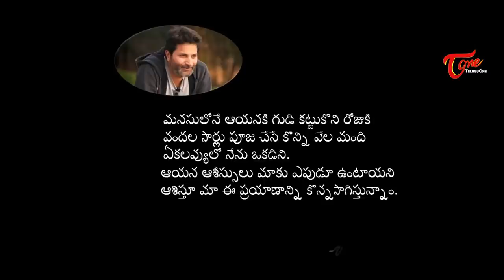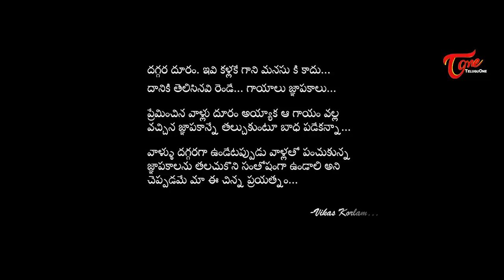Tana Prema Lo || Latest Telugu Short Film 2017 || By Vikas Korlam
Watch Tana Prema Lo New Telugu Short Film 2017, Directed by Vikas Korlam TanaPremaLo TeluguShortFilms Tana Prema Lo 2017

Short Film Name : Tana Prema Lo
Casting : Prithvi Varma, Sridevi Koripalli, Naveen Kumar Reddy ( Nani )
Cinematography : Prashanth Kumar, Kalicharan Maadina (good night scene )
Editing : Kalicharan Maadina
Story-Screenplay-Dialogues-Direction : Vikas Korlam
Producer : Vikas Korlam